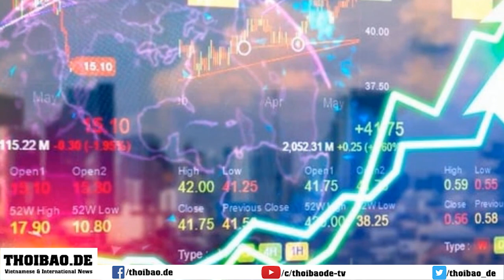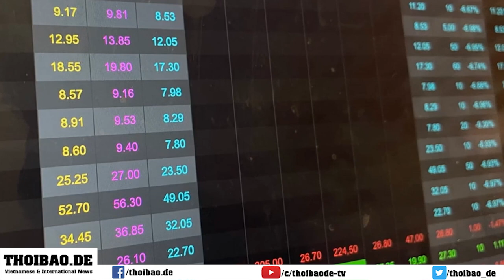Cáo buộc 'thao túng chứng khoán', Việt Nam bắt ông Đỗ Thành Nhân